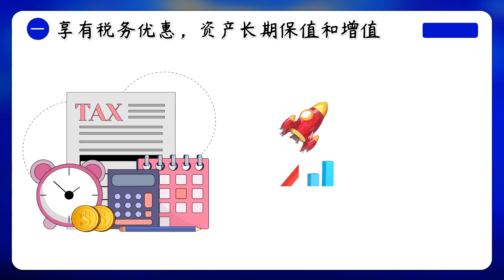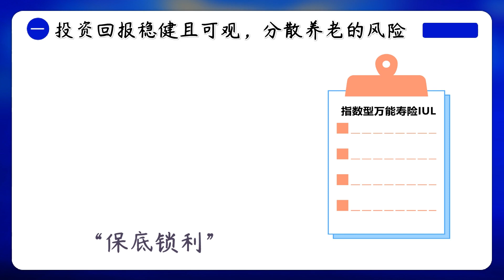举步维艰的疫情时代，保险还是刚需吗？